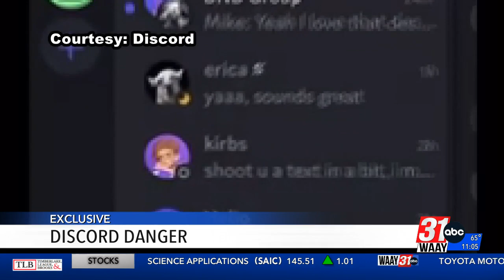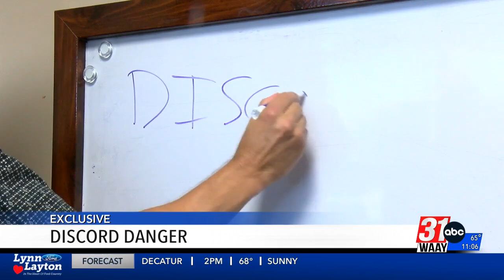Discord Danger: WAAY 31 investigates new online trend putting kids at risk